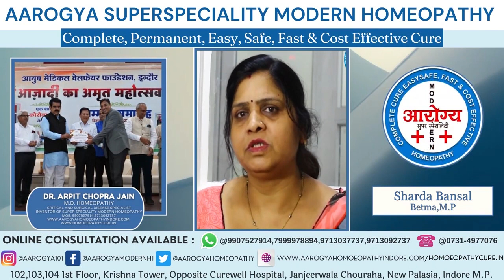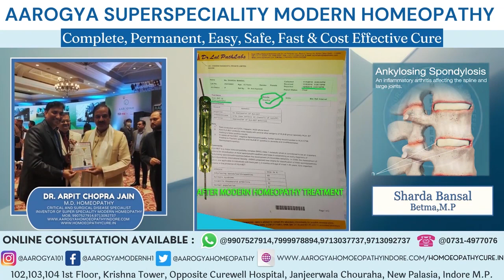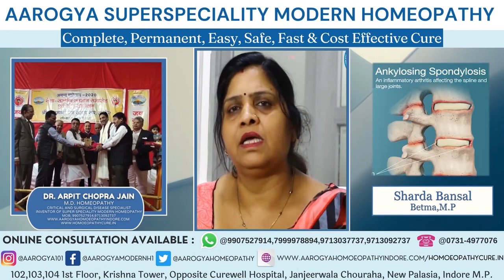Ankylosing Spondylitis Success Story | HLA B27 Cured |Dr. Arpit Chopra Jain | Modern Homoeopathy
ANKYLOSING SPONDYLITIS CURED SUCCESSFULLY BY  DR. ARPIT CHOPRA JAIN'S MODERN HOMEOPATHY
Ankylosing Spondylitis Homeopathic Treatment | Ankylosing Spondylitis Success Stories
ANKYLOSING SPONDYLITIS CURED for uncurable declared Autoimmune another chronic case successfully with MIRACULOUS REVERSAL OF POSITIVE HLAB27 & CRP LEVEL TO NEGATIVE LEVEL by Modern Homoeopathy. only . This positive miracall response of Modern Homoeopathy to save lifetime drug, painkiller, steroids & Immunosuppresant dependency with patient reports had been also appreciated by Rheumatologist. Watch my view for complete, safe, fast Modern Homoeopathy treatment for Autoimmune Ankelosing Spondylitis

102, First Floor, Krishna Tower, Janjeer Wala Square, Opposite Curewell Hospital, New Palasia, (M.P.)
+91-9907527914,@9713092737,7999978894